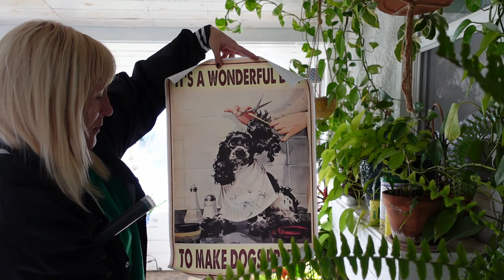Lots of Dogs Today! Poodles, and Doodles, and Cocker Spaniels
Hi guys!  Check out all these weird dogs I get to hang out with.  Dogs are the best.  I love them all!  Today we got Poodles, and Doodles and Cocker Spaniels. The artist that I was trying to think of was Norman Rockwell.

Here is a link to the grooming tools I used:
Andis Clippers
Wahl Clippers
Clipper Blade
Metal Dog Comb
Dog Nail Clippers
Clipper Spray
Cologne Spritzer